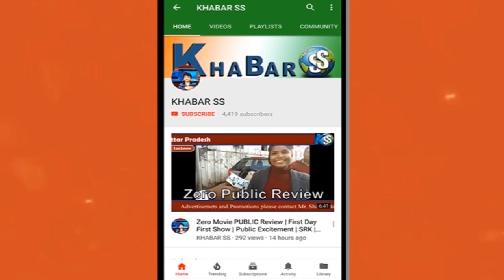KXIP vs MI | Playing 11 | Match | Kings XI Punjab vs Mumbai Indians | IPL 2019 | Live | Highlights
IPL 2019 - MI vs KXIP Playing 11 and Match Prediction | Mumbai Indians vs Kings XI Punjab
The 9th Match of Vivo IPL 2019 will be Played between Mumbai Indians and Kings XI Punjab at IS Bindra Stadium, Mohali and in this video we will tell you the Playing 11 of both teams for this match and also we will do the Head to Head Match Prediction for this Match.